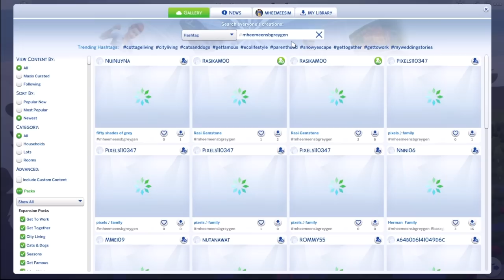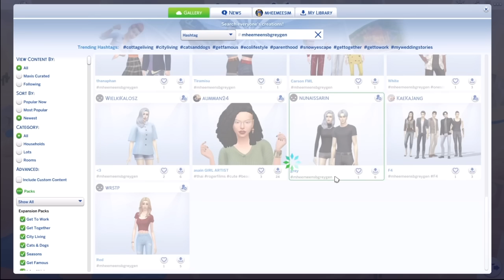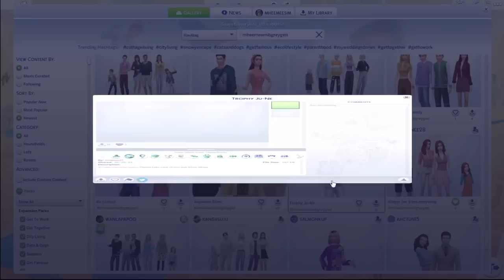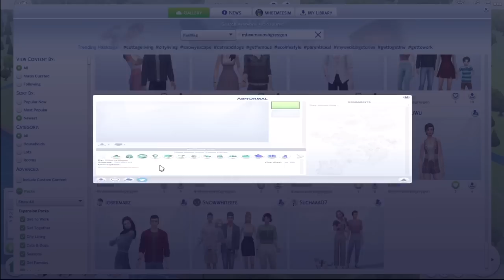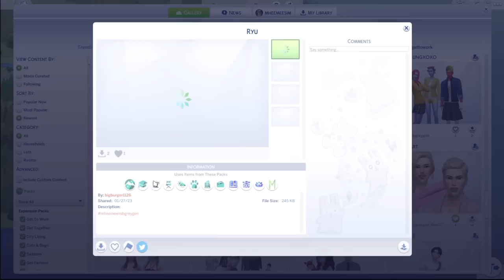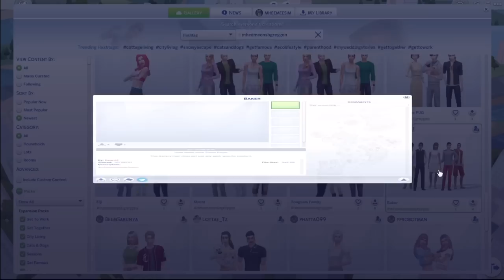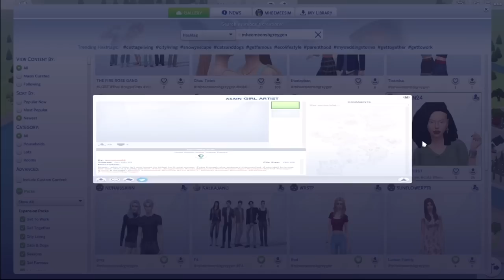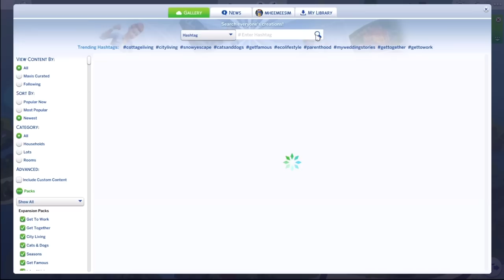Ep.0 กฎสีเทา + ลงซิมจากทางบ้าน ยาวๆไป 🏋🏼 Rag to Riches | The Sims 4 | Not So Berry Challenge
ใครดูจบเมนท์บอกด้วยน๊า 🤍

Skin ที่เราใช้ (ตอนลงลงแค่ไฟล์ .package นะคะ)

I-Tanhom Bar จาก คุณ @nhomgameCH
Origin ID : siryurall

รายละเอียดชาเลนจ์